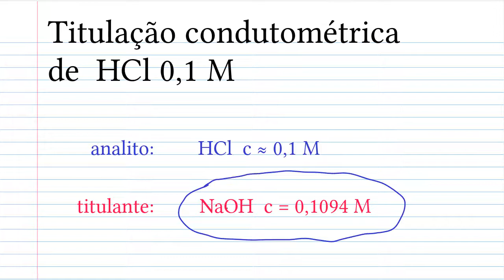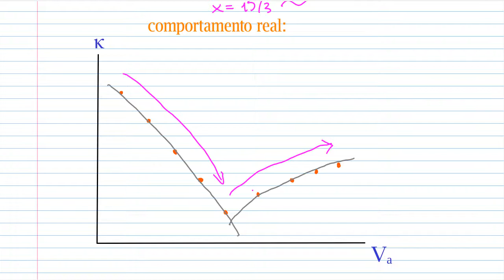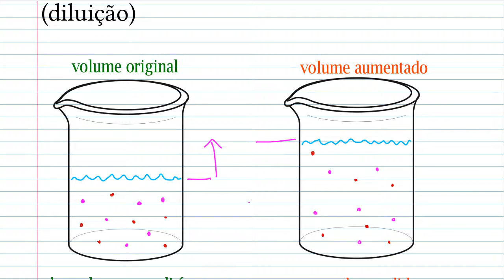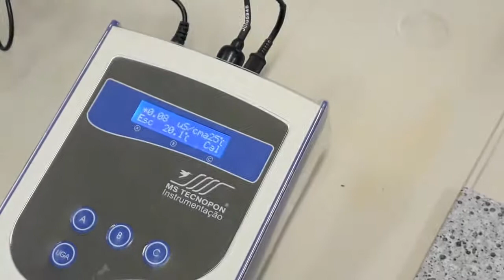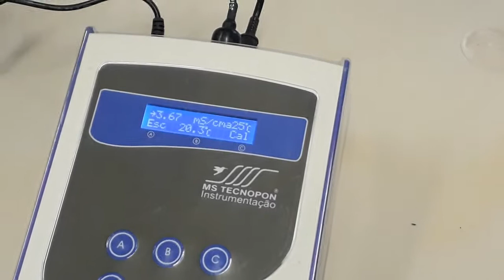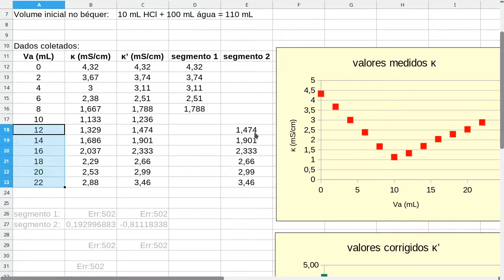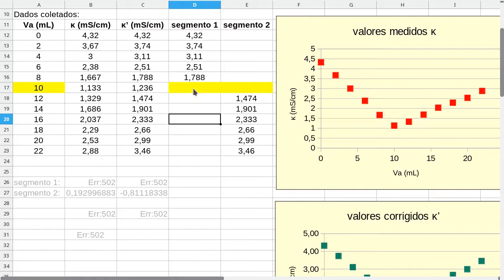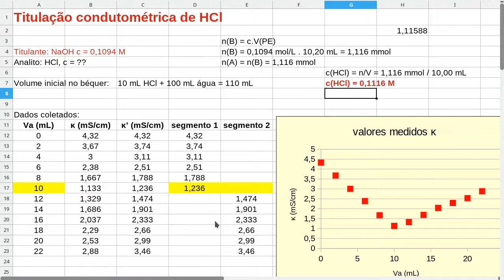Titulação condutométrica de HCl com NaOH